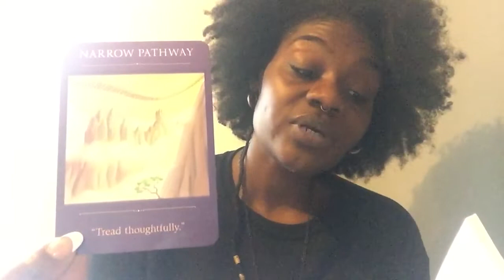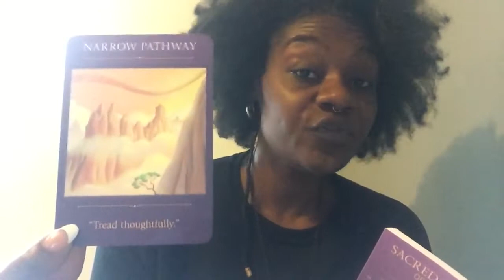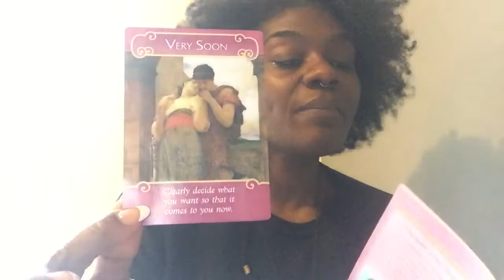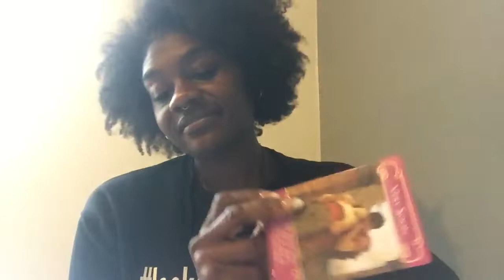The Divine Message for the Collective 🔮 The Weekend May 3-5th + Oracle Card! + May Romance BONUS!!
Be sure to click the like button and turn on your notifications so you know when I’m going live or dropping a new video 😘

*REFERRAL REWARDS!! Refer two people and get $15 off of your next service!!
**$10 for 15min readings exclusively for ages 18-22!!

If you missed the Divine Message for the Collective 🔮 this rising, you can catch me  live on YouTube Monday - Friday.

🌸The Womb Bloom Goddess Retreat🌸